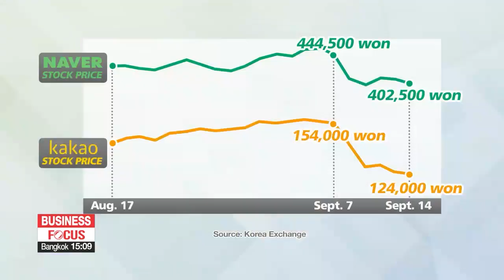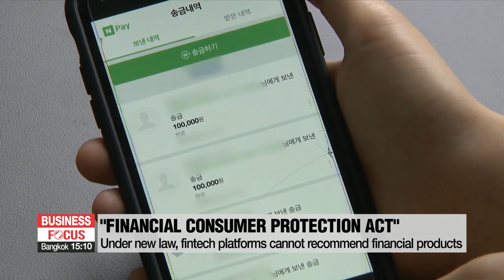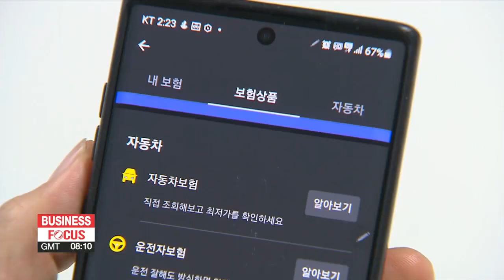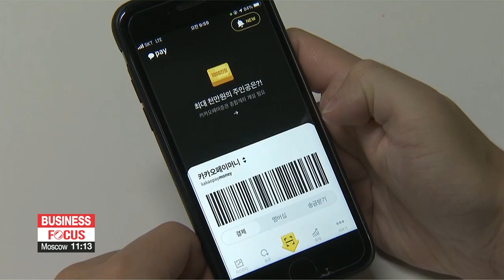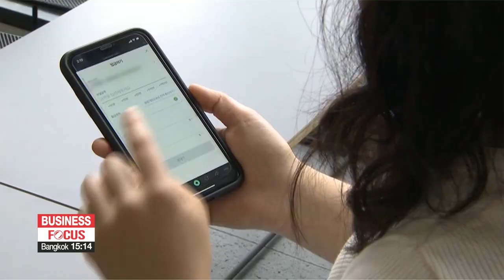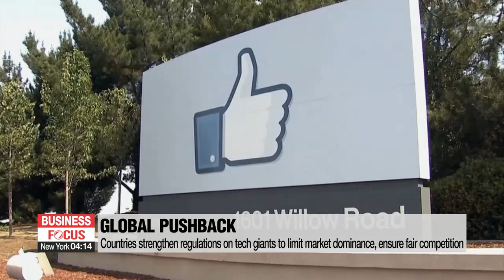Korea's big tech firms face new regulations over growing market dominance and rapid business...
Korea's big tech firms face new regulations over growing market dominance and rapid business expansion
정부 플랫폼 규제 시동 ...카카오·네이버, 하락세 향후 리스크 여파 지속

Shares of Korea's big online platform operators Kakao and Naver have been falling since regulators last week announced plans to look closely at their business practices... as they expand aggressively into other sectors.
They're accused of abusing their dominant positions in the market, hurting consumers and their contractors.
For more on this, we have our Min Suk-hyen joining us in the studio today.
Welcome back.

Thank you, Devin.

So, Kakao and Naver shares extended their losing streak today. Shares of both companies down sharply the past week... since the Fair Trade Commission made this announcement.

Well like you said, shares in South Korea's platform giants Kakao and Naver have been dipping for days.
The stock price of Kakao fell by 19-point-5 percent...while Naver plunged 9-point-5 percent over the past five trading days.
In terms of market cap, the two have lost a total of about 20 billion U.S. dollars over the last week... as foreign investors and institutions offloaded their shares.

So what's the issue? These companies and others... have obviously attracted the attention of the authorities which doesn't bode well for their businesses, which have grown so fast in the past decade or so.

Well, one major factor is the government's latest move to regulate the sales of financial products on online platforms.
Last Tuesday, the country's financial regulators said that the recommendations of financial products by fintech platforms like... Kakao Pay and Naver Financial... are against the Financial Consumer Protection Act, which took effect in March, this year.
Under the new law, recommending financial products, such as funds and insurance plans,...on online platforms is considered as an act of intermediation, and not an act of advertisement.
And so, fintech firms have been asked to make appropriate revisions to their online platforms.
Starting September 25th, Kakao Pay, Naver Financial, and other fintech platforms will not be allowed to compare and recommend financial products to their users... unless they register with the regulators and receive a license or permission to carry out those services.

So there's regulatory scrutiny, and the new law to protect financial consumers. But lawmakers are looking at taking further action... to deal with what they see as the harm being done to small businesses and contractors, too.

That's right, Devin. Several lawmakers have vowed to take action against online platform giants due to their growing market dominance and rapid business expansion.
Policymakers, at this point, feel it's necessary to protect small businesses as they believe small, family-owned stores or retail shops listed as sellers on the platforms have not been properly protected.
There's actually a few pending bills at the National Assembly aimed at preventing unfair business practices by online platform operators, which if passed will lead to tighter regulations on big tech.

This pressure has led Kakao to announce a new fund for social responsibility... that'll actually be used to help small businesses. It's also going to get out of some of the businesses where ordinary people are trying to make a living.

Yes, that's right. Following a meeting with major affiliates on Tuesday, Kakao has decided to set up a fund, worth 250 million U.S. dollars, to support small businesses on its platform over the next five years.
The company will also turn it's investment wing K Cube Holdings into a social enterprise to fund key programs, such as education and climate change.
Also, Kakao Mobility, will stop some of its services, such as deliveries of flowers and snacks... and Kakao Taxi will end its service that lets users pay an extra fee to hail a cab faster.
Kakao Chairman Kim Beom-su said the company will seek ways to change and develop a more cooperative business model with its partners, moving away from its previous growth model.
The announcement of this so called "co-existence plan" is seen as a move to appease regulators and regain investor confidence.

"For Kakao to continue its business in the future, it should focus on its social responsibility to build a good corporate image. In this sense, the "co-existence" plan might have been announced after the company considered its long-term business growth and looked to clear its negative publicity."

It also comes as Kakao Pay, the financial arm of Kakao Group, is preparing for an IPO before the end of this year...

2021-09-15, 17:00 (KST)